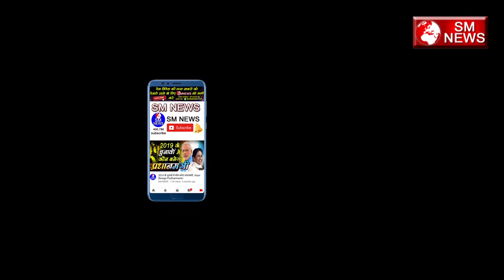बाबा साहब के न मुस्कुराने का राज़ खुला, जिसे सुनकर आप हो जायेंगे हैरान, Shanti Swaroop baudh